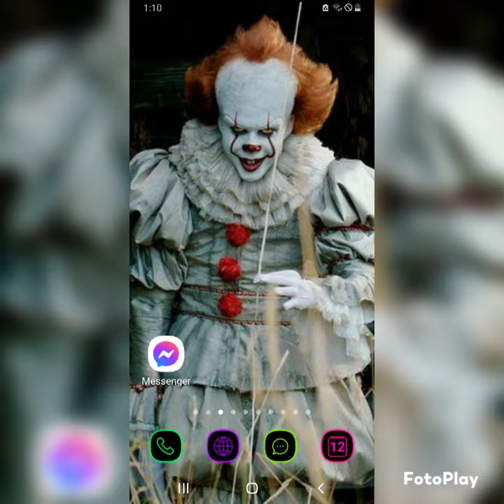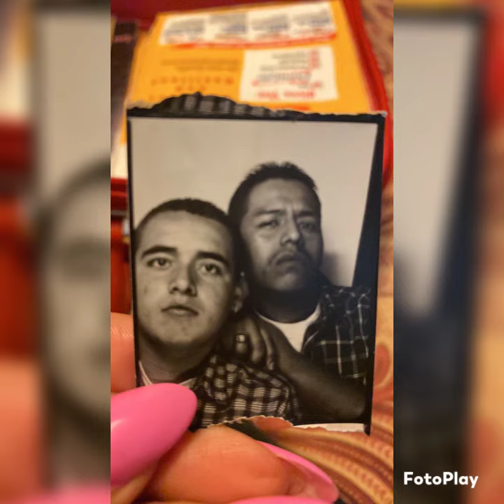My beat made by me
funk tat beat